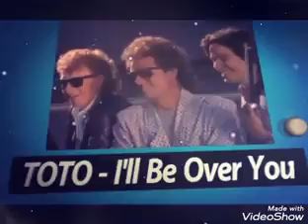TOTO - I'll Be Over You ( Audio HD)